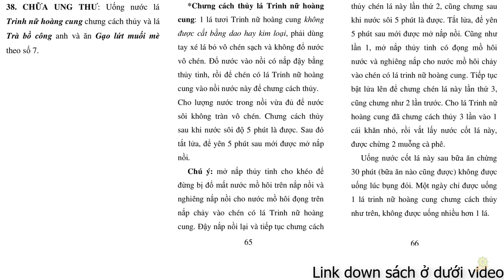Thực Dưỡng I Chữa Ung Thư I Trợ Phương Số 7 I Sổ Tay Thực Dưỡng Ohsawa